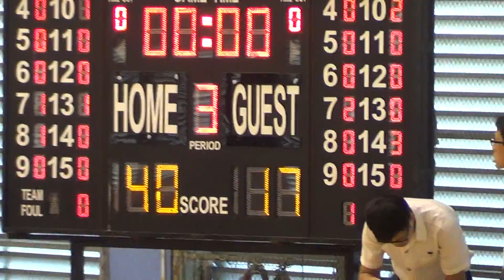Prelims Guys vs ACS I Q3